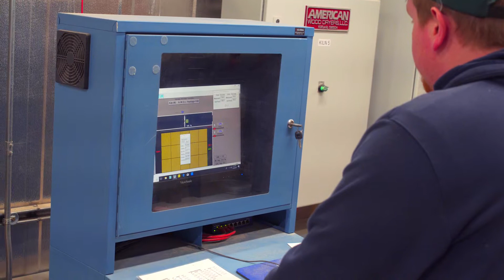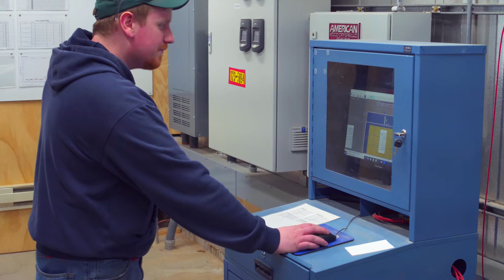Industrial Automation and Controls Technology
The jobs available in automation process control are plenty, and employers are saying graduates of our program will find their names at the top of the list of prospective employees.

You’ll be ready to work with a team of people who like to figure out the root of process problems — and fix them. Motors and machines can’t fix themselves (yet), so until they figure out how to do that, people will be required to do the job.